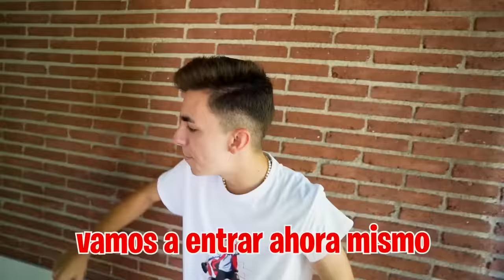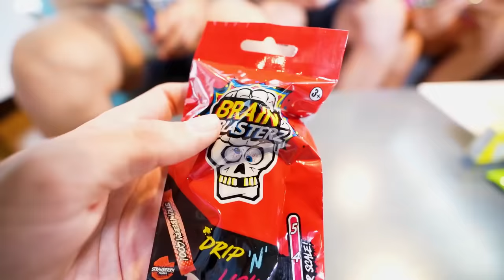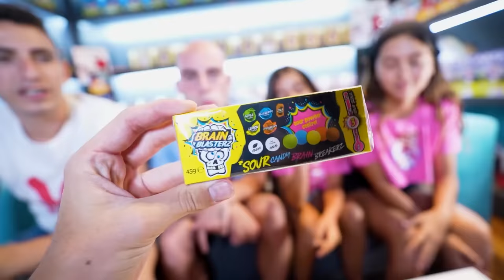ME DESMAYO PROBANDO LA CHUCHE MAS ACIDA DEL MUNDO…🤮*hospitalizado*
El otro día probamos la patata más picante del mundo y hoy vamos a probar las chuces más ácidas del mundo.